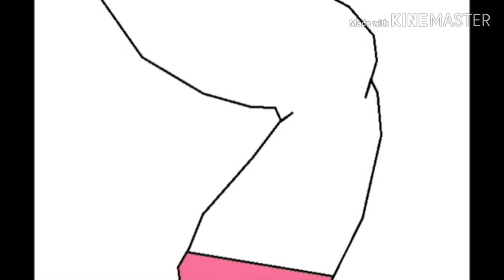Dee Dee Turns Into She-Hulk!